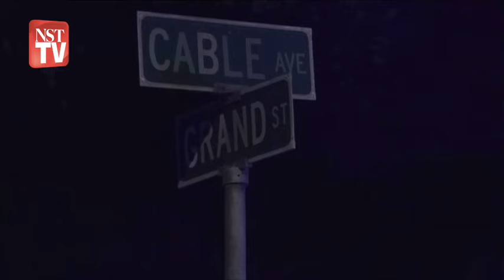2 maut, 6 cedera kejadian tembakan di Memphis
Sekurang-kurangnya dua orang maut dan enam lagi cedera dalam kejadian tembakan di sebuah parti di Memphis, Tennesse, lapor Sputnik yang memetik Jabatan Polis Memphis, pada Ahad.